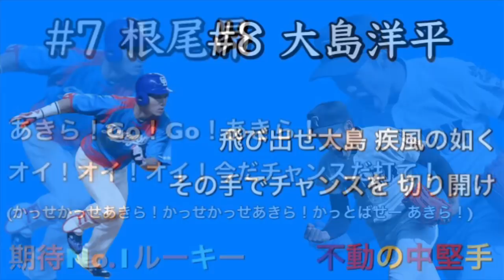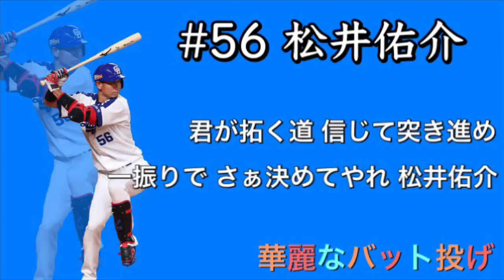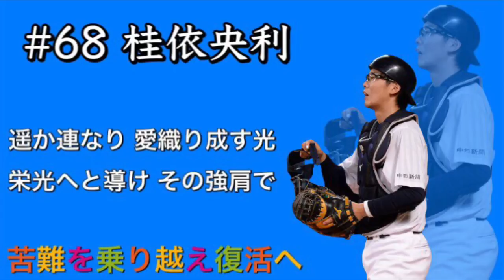中日ドラゴンズ 2019 選手別応援歌メドレー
ついにキャンプがスタート、そして新応援歌が発表され、楽しい日々になってきました！
まずはオープン戦がとても待ち遠しいですね。

正直未だにメドレーが京田から始まるのが違和感ですw
こう見ても根尾の期待の大きさはよく見えますね！

なお、チャンステーマは含まれていません。ご了承ください。